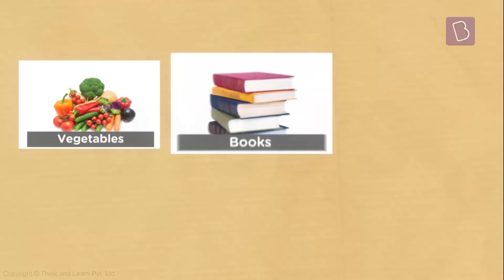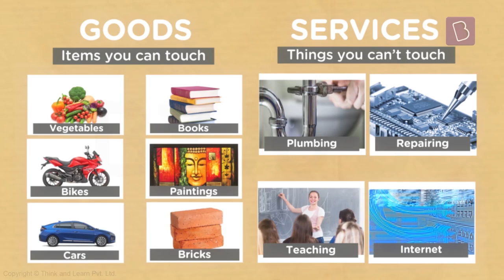What is a Market? | Class 7 - Civics | Learn with BYJU'S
Today if you want to buy something, you can visit a nearby retail store. However, that was not the case earlier. Markets are very important as they facilitate the process of buying and selling of goods and services. But, what are goods and services? Are there different types of markets around us? Why are markets so important for the economy? Watch this video to find out more!